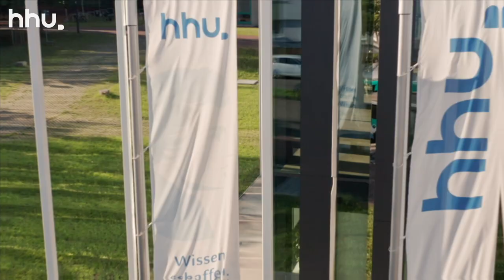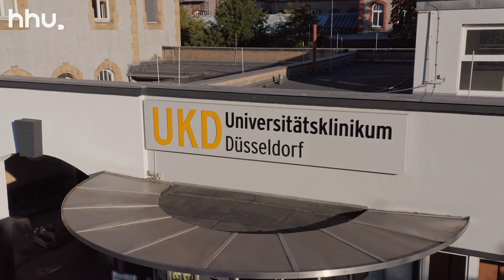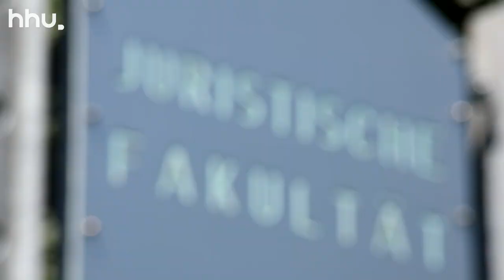Rundgang über den HHU-Campus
Willkommen auf dem Campus der Heinrich-Heine-Universität!
Unsere Kollegin Katja Wohlfeil, aus dem Studierendenservice, führt Euch über den Campus der HHU. Schüler*innen stellen ihre Fragen, wir antworten: "Was ist eine Campusuni?", "Welche Fakultäten hat die HHU?", "Wo kann man sich Bücher für das Studium ausleihen?".

Begleitet uns beim Campusrundgang einmal quer über das Gelände und bekommt einen Eindruck von unserem Studienort.

Eine Videoproduktion des Multimediazentrums (MMZ) der Heinrich-Heine-Universität Düsseldorf.